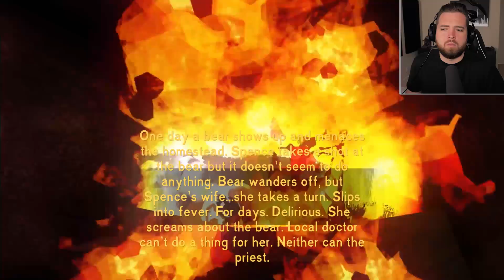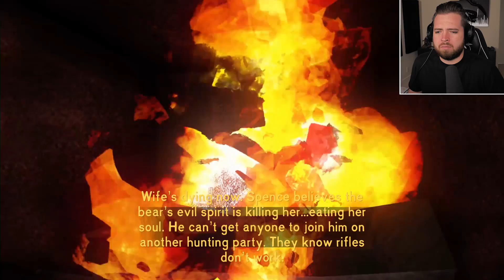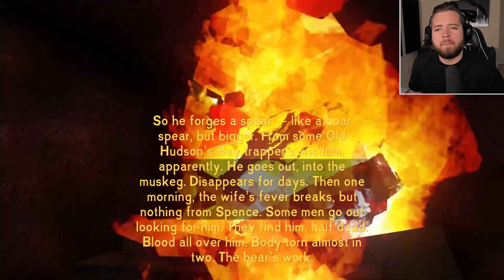WOLVES AND WOLVES | The Long Dark Let's Play Playthrough - Part 7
Part 7 of "The Long Dark" begins now!